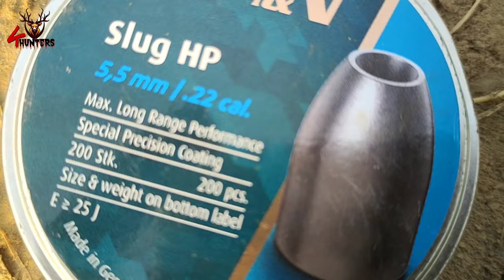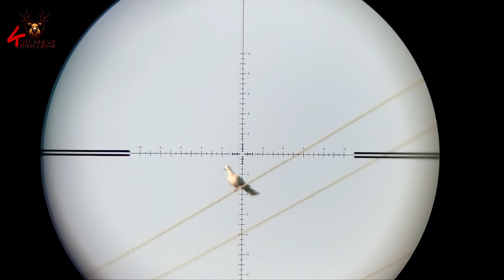Dove hunting with novavista leviathan psr2 woodstock .22